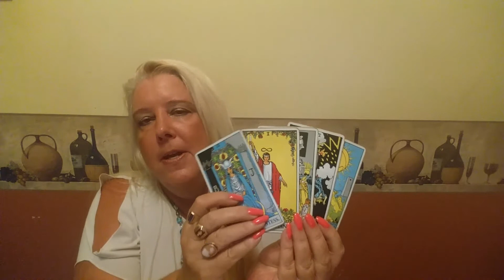SAGITTARIUS Psychic Tarot Reading for the week of September 25, 2017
A general reading for Sagittarius for the week of September 25, 2017.  For personal psychic readings please contact Jackie directly on her